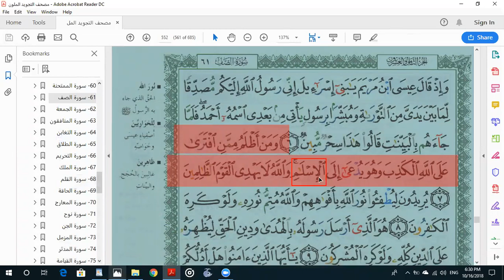Eaalim Qudama - Surah As-Saff ayat 6 to 7